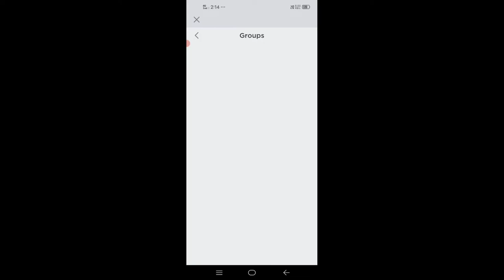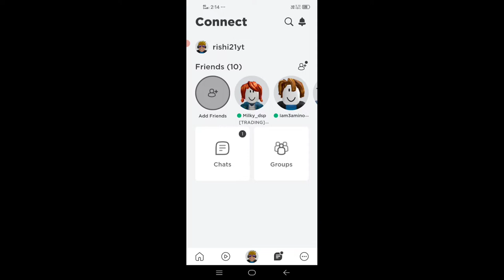ON ROBLOX PLAY //SQUID GAME AND PUBG//MULTIPLE//HR GAMER 31